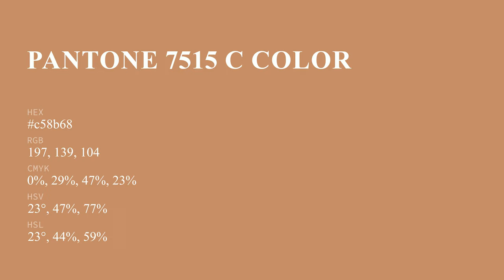color c58b68 hex color - Brown color - Cool color c58b68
What color is ? c58b68 hex color - Brown color - Cool color c58b68

Hex c58b68 Color Code is also known as color.